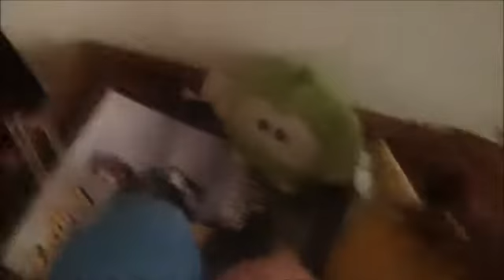ABCAAs: Goodbye, Om Nom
It's Om Nom's last day in the house so the birds give the best day ever to him.
Meet my new outro at the end of the video.
The music that plays at the party is
Angry Birds Balkan Blast